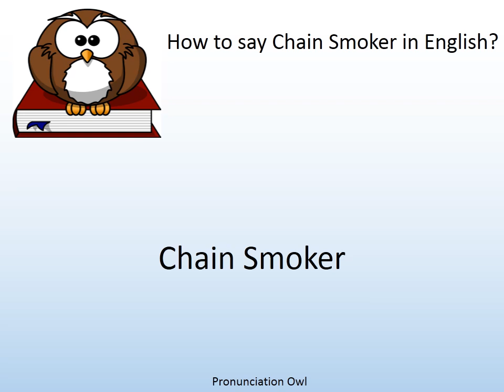How to say Chain Smoker in English? - Pronunciation Owl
How to say Chain Smoker in English? Learn the pronunciation of Chain Smoker!